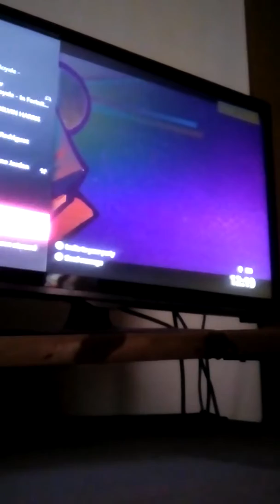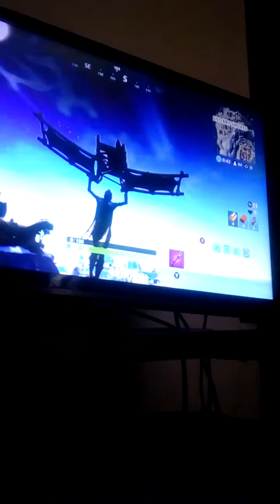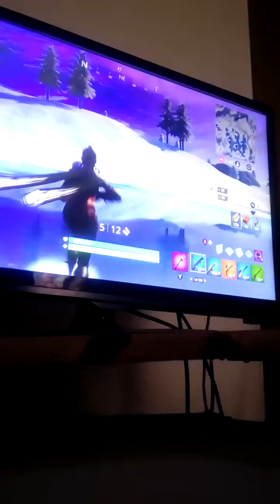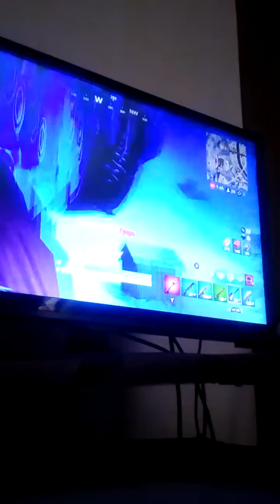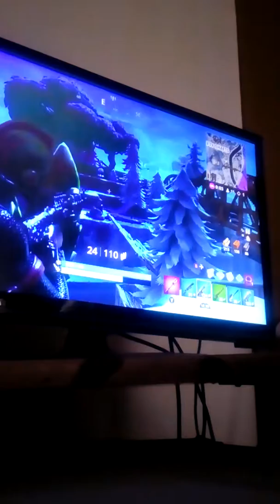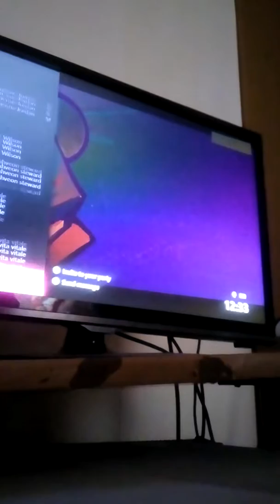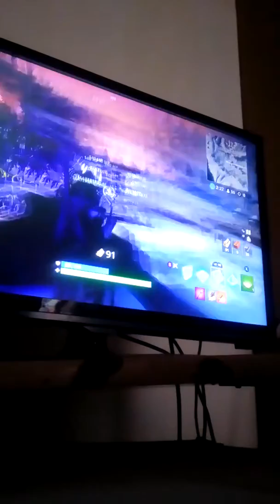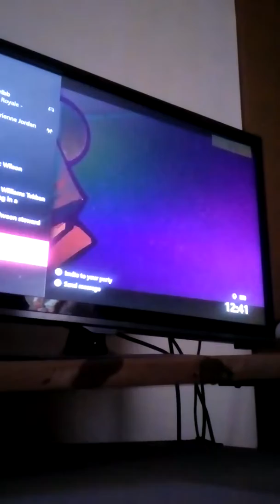Why can't I win a solo